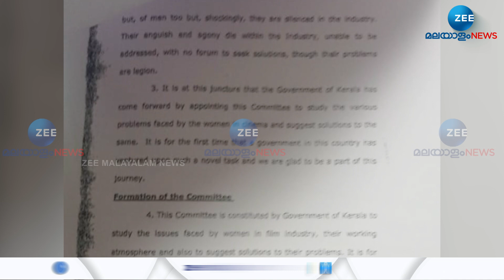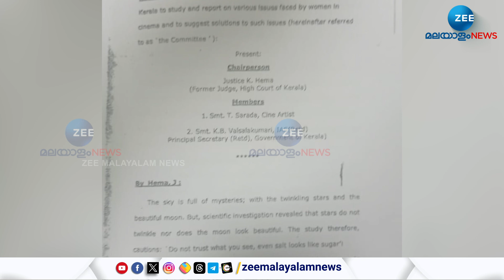Hema Committee Report | ഹേമ കമ്മിറ്റി റിപ്പോര്‍ട്ടില്‍ കേസെടുക്കാനാകില്ലെന്ന് പൊലീസ്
Hema Committee Report | ഹേമ കമ്മിറ്റി റിപ്പോര്‍ട്ടില്‍ കേസെടുക്കാനാകില്ലെന്ന് പൊലീസ് 4  വർഷം മുമ്പ് ഇതുസംബന്ധിച്ച് റിപ്പോർട്ട് ഡിജിപിക്ക് കൈമാറി